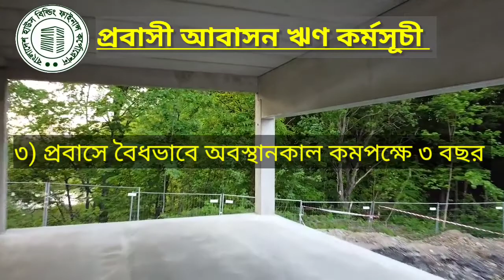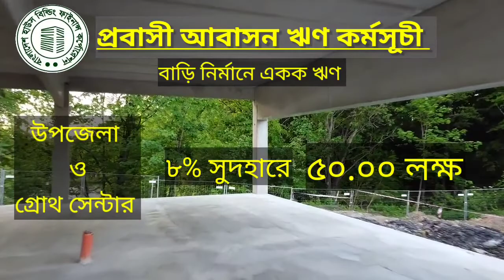প্রবাসীদের ২ কোটি টাকা লোন দিচ্ছে BHBFC ৭৭২ টাকা মাসিক কিস্তিতে। Housing Building Home Loan System